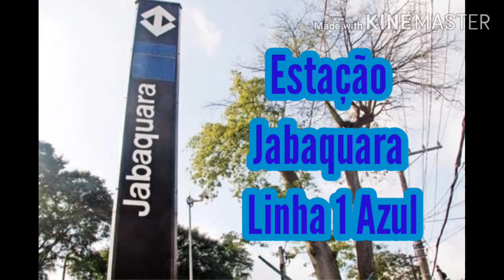Estação Jabaquara da Linha 1 azul do Metrô MetrôSP 12 - Portal da Mobilidade